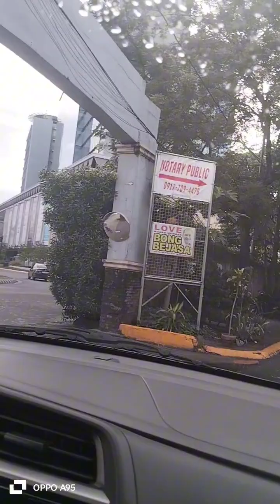Silcas southwoods binan road